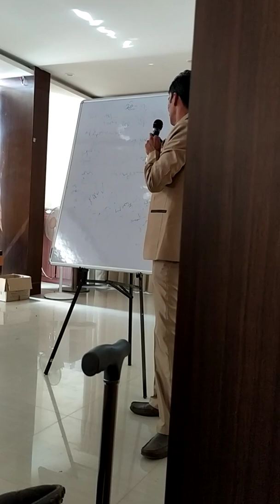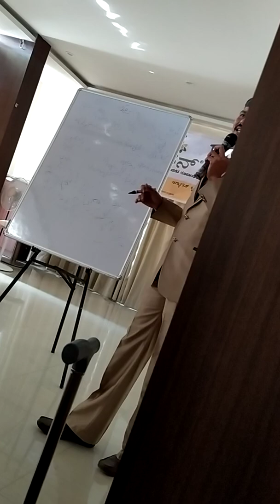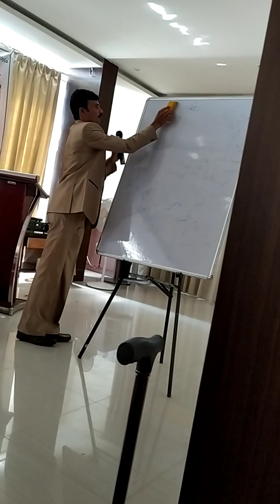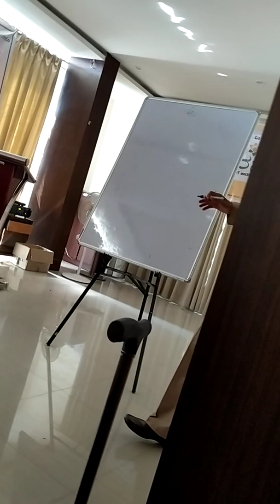Good organic farming | agriculture | information | speech | in Kannada 9980061338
ಗುಡ್ ಅಗ್ರಿಕಲ್ಚರ್ ಇನ್ಫಾರ್ಮಶನ್ ಇನ್ ಕನ್ನಡ ಸ್ಪೀಚ್